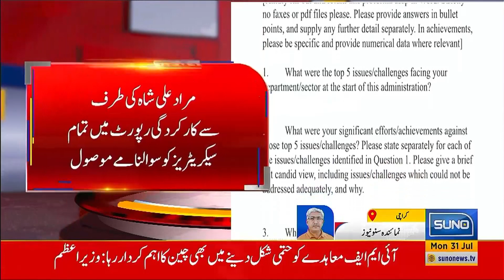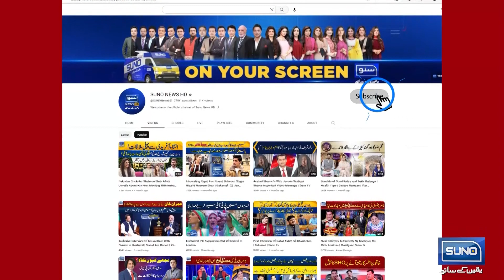Breaking News! CM Sindh Murad Ali Shah Huge Decision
وزیر اعلیٰ سندھ کا بڑا فیصلہ